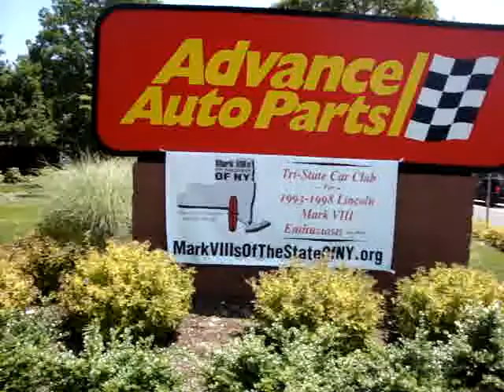Mark VIII's Of The State Of NY Car Club - Lincoln Mark Series Car Show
3rd Annual Summer Heat Show @ Advance Auto Parts
Hosted by Mark VIII's Of  The State Of NY Car Club.
If you own a Lincoln Mark VIII or LS, Visit us online @ Markviiisothestateofny.org